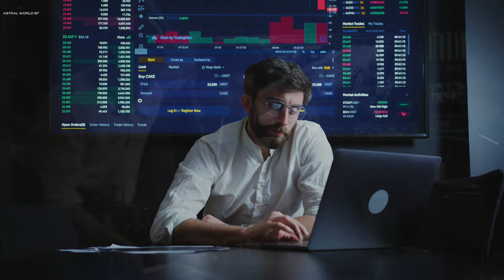ALIENS!!!😱 നിങ്ങളിത് വിശ്വസിച്ചേ മതിയാവൂ!|UFO|facts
aliens ഉണ്ടെന്നു പറയുന്നതിന്റെ, ശാസ്ത്രത്തിനു ഇന്നും തെളിയാക്കാൻ പറ്റാത്ത കുറച്ചു കാര്യങ്ങൾ ആണ് ഈ വിഡിയോയിൽ പറയുന്നത് @jerrin_varghese

track used

"Keys Of Moon North Edge" is under a Creative
-north

"Scott the Pisces - Ocean Blue" is is under a Creative